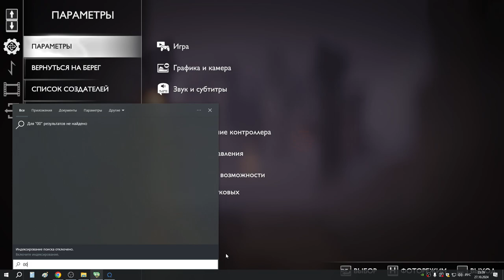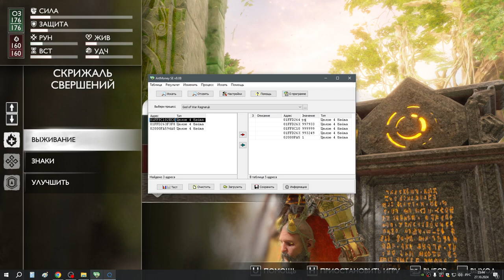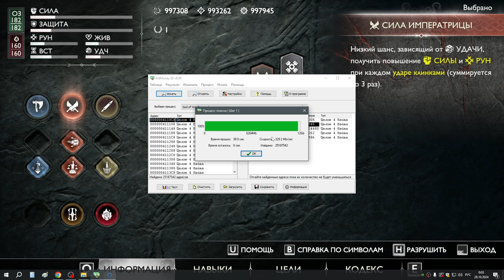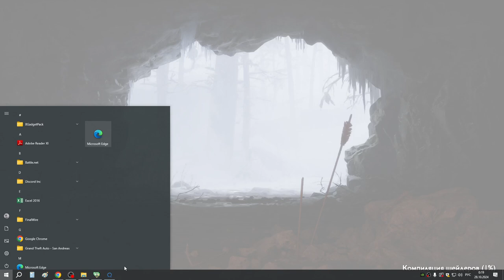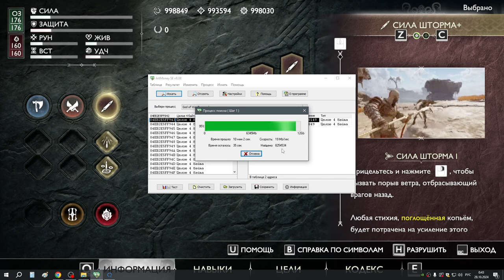90 Побегаем по Вальгалле